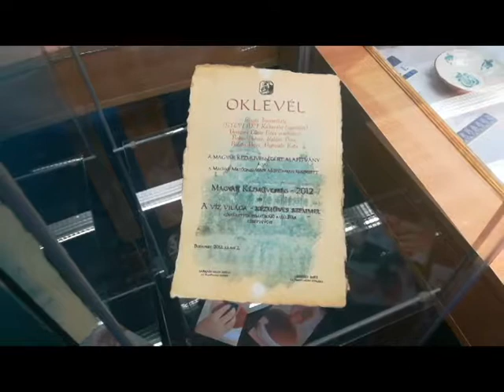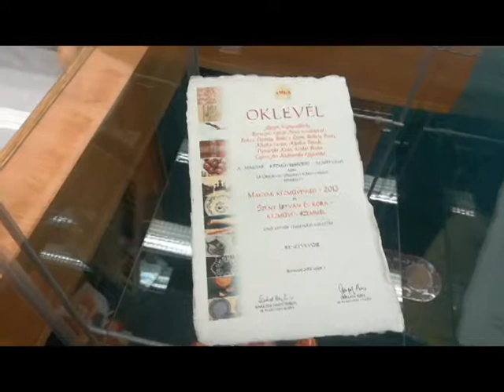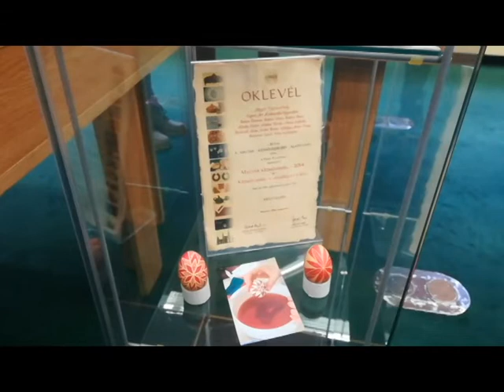Gyimes-völgy kincsei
Március 29-én nyílt meg a szegedi Somogyi Könyvtárban Pigniczki Kata első önálló kiállítása. A tojásírással foglalkozó hallgató műveit a Somogyi Károly Városi és Megyei Könyvtár, a Szegedi Tehetségpont és az SZTE Sófi Alapítvány szervezésében mutatták be.
Készítette: Hompot Lívia